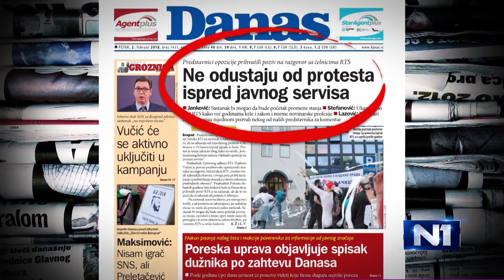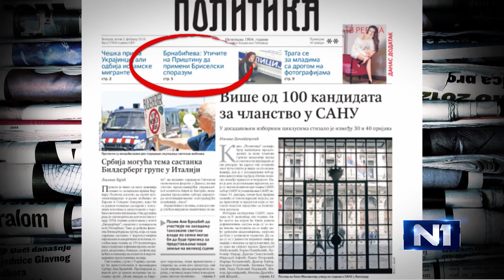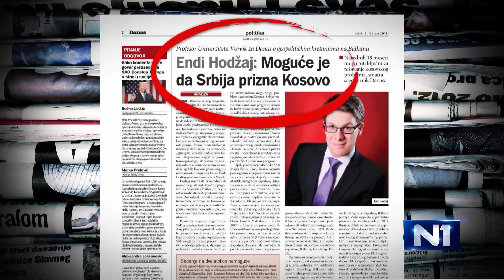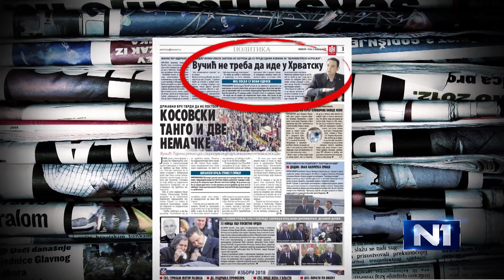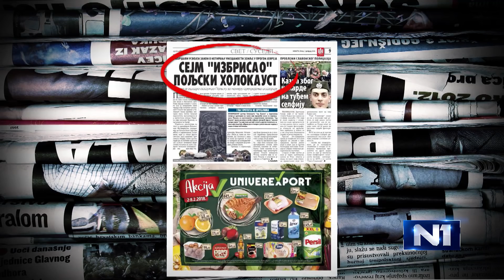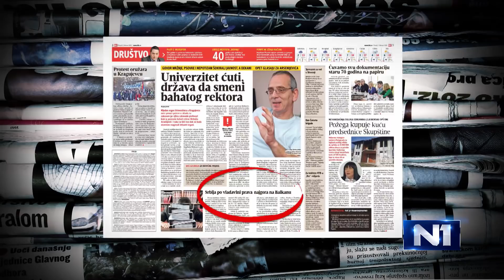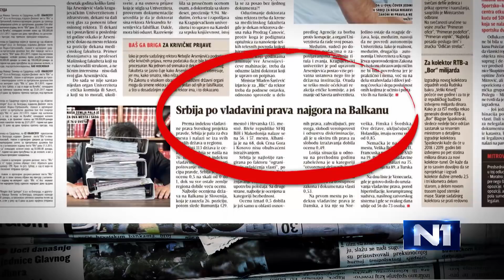Slobodan Arežina o otkazu u RTV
Slobodan Arežina, ponovo smenjeni programski direktor RTV Vojvodina, najavio je novu tužbu protiv te medijske kuće. Govoreći o tome što je, po vladavini prava, Srbija nalošije ocenjena na Balkanu, kaže da formiranje regulatornih tela ne znači da će sudstvo ili mediji raditi nezavisno i dodaje: "To je postalo zavesa iza koje se krije batina vlasti".